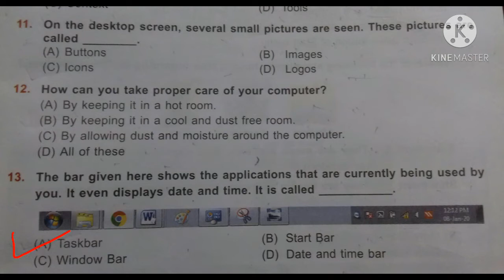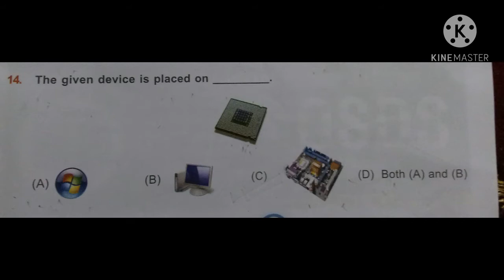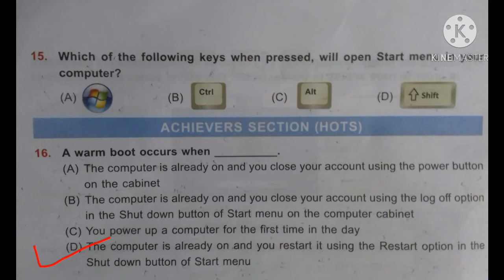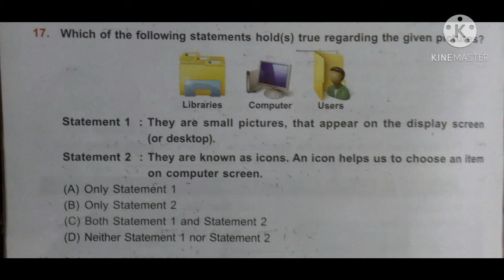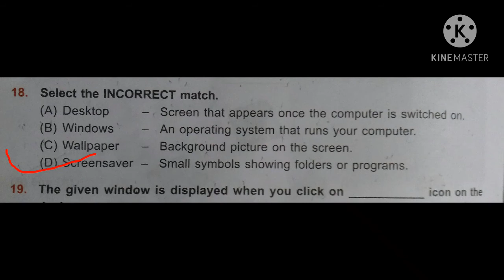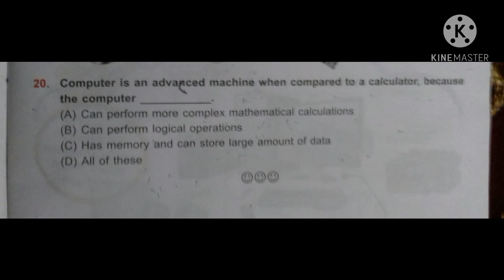General Information About Computer/cyber olympiad class 2///CBSC/ICSC/STATE Board/cyber (NCO)grade-2